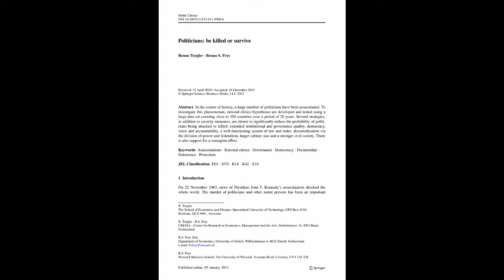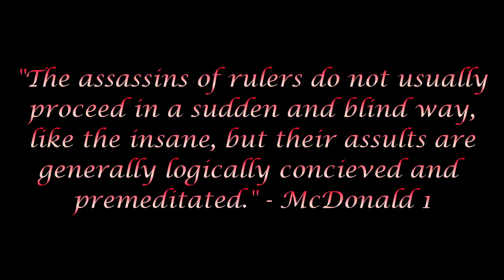BCM390 Short - Assassination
Nour S, 2002, 'For two centuries, the original Assassins held the Middle East in a perpetual grip of terror.', Military History, pp. 10-28.

Fein R, 2014, 'Commentary: "Assassins of Rulers" (MacDonald, 1912)', Journal of Threat Assessment and Management, Vol.1, No.4, pp.225-227.

Torgler B & Frey B, 2012, 'Politicians: be killed or survive', Public Choice, Vol.157, pp.357-386.